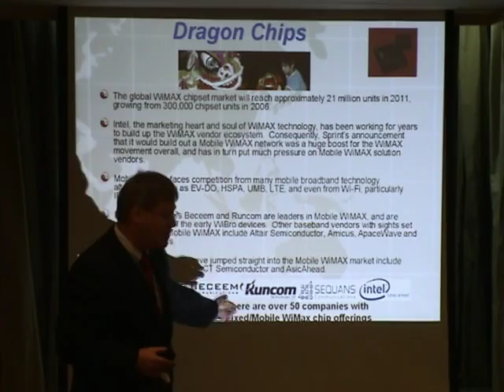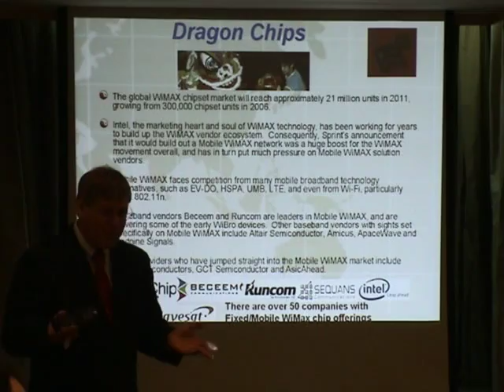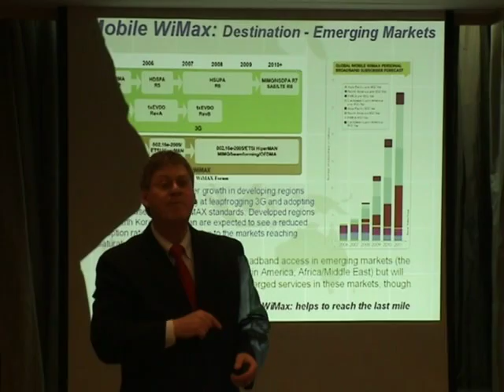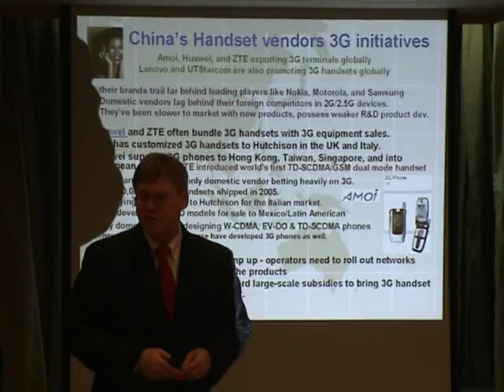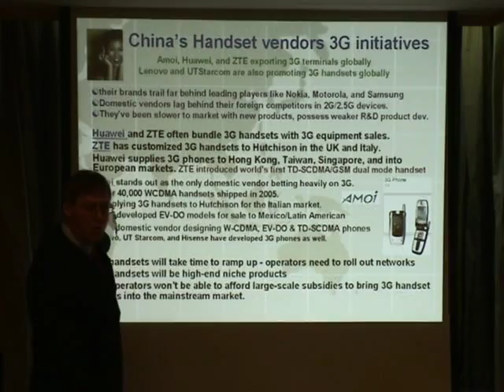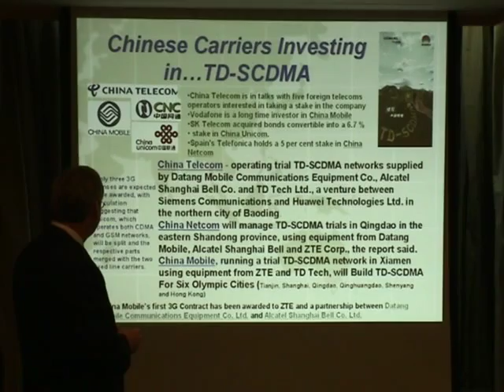Global Mobile WiMax Revolution - Greater China #2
This is a Mobile WiMax presentation, delivered on July 11, 2007 in Shanghai China, invited to present to the American Chamber of Commerce - Shanghai for their Infocomm montly meeting, and it focuses on Mobile WiMax in Greater China.